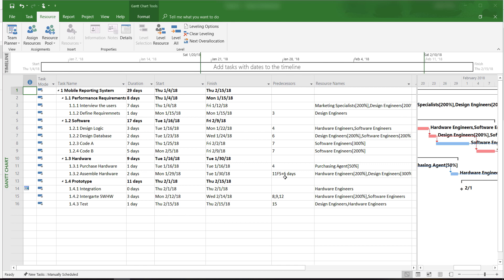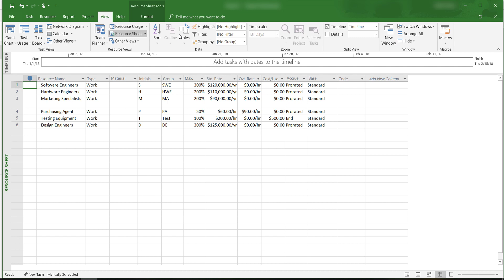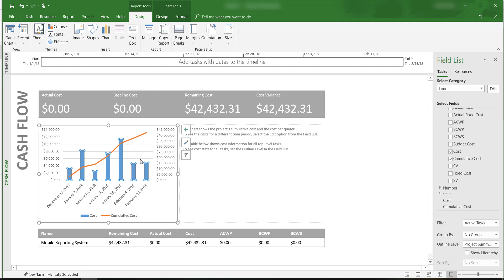MS Project Tutorials 16: Total Cost and Cash Flow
Welcome to Microsoft Project 2016 tutorials.

In this video, I'll show you how to display the total cost and cash flow information for a project.

The course materials are available on YouTube.